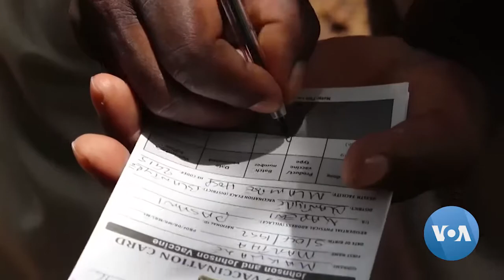Malawi Village Chiefs Take Lead in Boosting COVID Jab Rates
In Malawi, nearly two years into the COVID-19 pandemic, only 7% of the population has been vaccinated against the coronavirus, one of the lowest rates in Africa. Village chiefs are trying to change that by urging people to take the jab from mobile vaccination clinics. Lameck Masina reports